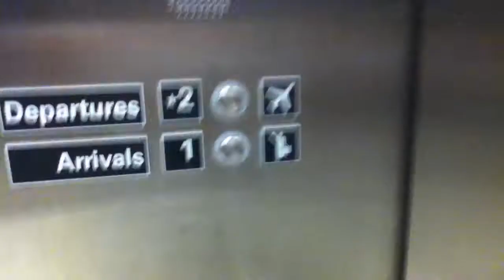KONE Ecodisc Talking Traction Elevator @ SFO International Airport Baggage Claim Area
here we come to a very quick elevator with a VERY loud voice at the San Francisco airport, and it has custom Innovation!